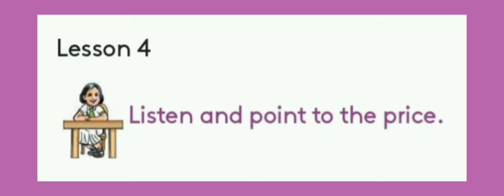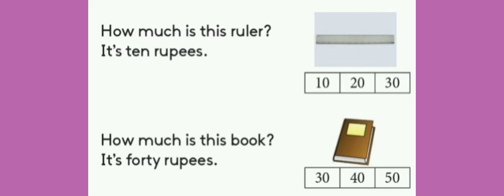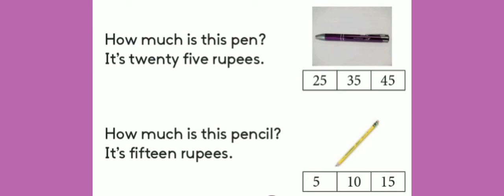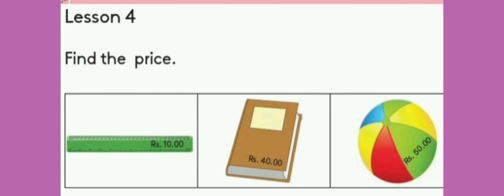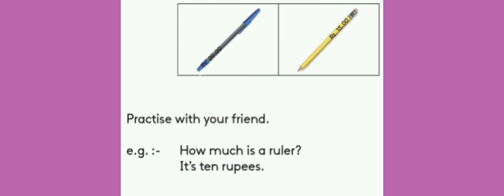Grade 4 English lessons in Tamil | Unit 6 lesson no 4 | "Listening Skills"| Superb explanations 👌😊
Share among others and help someone to understand and study from home